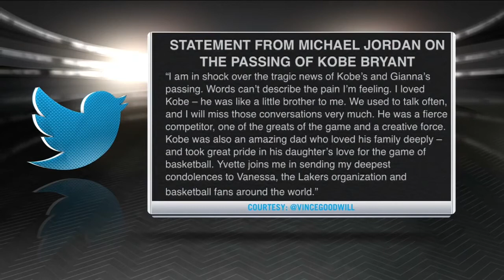MICHAEL JORDAN SHARES HIS WORDS ON KOBE AND GIANNAS PASSING.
RIP KOBE AND GIANNA BRYANT. MICHAEL JORDAN EXPRESSES HIS THOUGHTS ON THIS TRAGEDY VIA TWITTER.